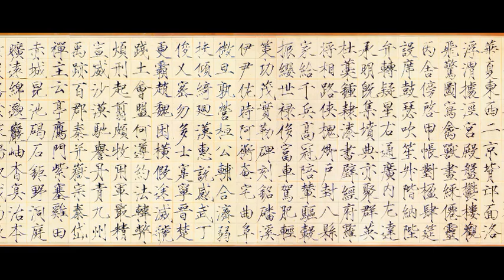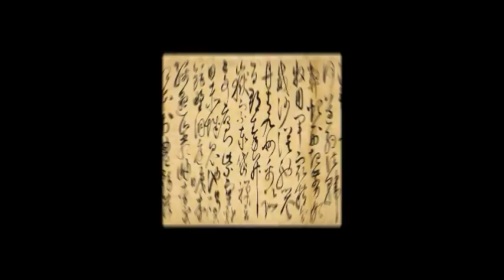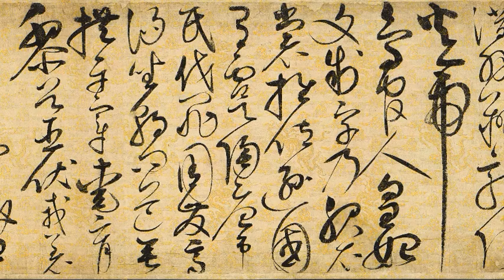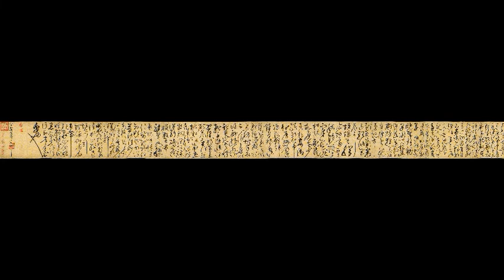北宋书画艺术领军元首-徽宗 赵佶《瘦金体千字文》《草书千字文》The great artist of the Northern Song Dynasty was Song Huizong zhaoji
宋徽宗赵佶（1082年11月2日-1135年6月4日）  ，号宣和主人，宋朝第八位皇帝（1100年2月23日-1126年1月18日在位），书画家。宋神宗第十一子、宋哲宗之弟。先后被封为遂宁王、端王。 哲宗于元符三年（1100年）正月病逝时无子，太后向氏于同月立赵佶为帝，次年改年号“建中靖国”。
宋徽宗即位之后启用新法，但是宋徽宗重用的蔡京等打着绍述新法的旗号，无恶不作，政治形势一落千丈。过分追求奢侈生活，在南方采办“花石纲”，在汴京修建“艮岳”。宋徽宗尊信道教，大建宫观，自称“教主道君皇帝”，   并经常请道士看相算。重和元年（1118年），置道官二十六等、道职八等。宣和三年（1121年），令三京置女道录、副道录各一员，始立道学制度。在宋徽宗集团的腐朽统治下，内部农民起义风起云涌，宋江起义和方腊起义先后爆发，北宋统治危机四伏。但是宋徽宗在艺术上的造诣极高。宋徽宗对绘画的爱好十分真挚，他利用皇权推动绘画，使宋代的绘画艺术有了空前发展。  他还自创一种书法字体被后人称之为“瘦金体”，他热爱画花鸟画自成“院体”。是古代少有的艺术型皇帝。
靖康元年（1126年），金军兵临城下，受李纲之言，禅让给太子赵桓，靖康二年（1127年）三月，与钦宗赵桓被金人掳去。金天会十三年（1135年）死于五国城，时年54岁。  南宋绍兴十二年（1142年）三月，棺椁被迎回南宋，葬于绍兴永佑陵。
赵佶与其他的书家一样，喜欢书写《千字文》，一生写了多卷，但仅存两件。其中一件是崇宁三年（公元 1104年）他22岁时创作的《瘦金书千字文》，现藏上海博物馆  。另一件，便是该作《草书千字文》，创作于宣和四年（公元1122年），赵佶恰好40岁。这两卷分别用真楷和狂草所书的千字文，都是根据周兴嗣的版本所创，中间除了为避讳而改了几个字之外，概无差异。
《草书千字文》写在11.72米长的整张描金云龙底纹白麻纸上，这种纸张是宫廷特制，制作这种特殊纸张需要上百道工序，制作方法已经失传  。在当时的条件下，要生产这样长度的无接缝纸张，可能要在江边把船舶排列成行，然后浇上纸浆，使之均匀，待自然干燥而成  。纸上的描金龙纹则是由画师用金粉手工一笔笔描绘出来的  。
艺术鉴赏编辑
《瘦金千字文》是宋徽宗在1104年所作，其所用的纸张为宫廷专供，呈淡黄色，历经千年仍保存完好。书法的落款为“崇宁甲申岁宣和殿书赐童贯”，不难看出，这套“千字文”是宋徽宗赐给北宋权宦童贯的。
童贯是宋徽宗在位期间的“六贼”之一，他依靠为徽宗搜括书画奇巧而上位，曾经掌兵权二十年，权倾一时。
1104年初春童贯率军灭亡吐蕃宗喀国，给宋朝带来了久违的军事上的荣耀。当他凯旋而归之时，宋徽宗为表彰其功绩，而将这套“千字文”赐给他。徽宗当年书写不止一册“千字文”，而这一册“千字文”布局合理，行笔流畅，应该是宋徽宗从中挑选的较满意之作。
对艺术非常重视的宋徽宗因为重用奸佞、挥霍无度而导致亡国命运。靖康之耻，宋徽宗被掳，北宋因此灭亡，大量宫廷珍宝玩物散落民间，这册“千字文”也不知所踪。
它再次出现的时候，是在清朝。此册“千字文”在清朝再次由皇宫收藏，落入了另一位喜好书画的皇帝——乾隆手中。乾隆在“千字文”上留下了“八徵耄念之宝”珍赏印。这册“千字文”后来自宫廷流出，曾经为著名书画家吴湖帆收藏，吴湖帆在册上留下了“梅影书屋”、“吴”、“倩盫”、“吴湖帆”、“待五百年后人论定”、“出门一笑大江横”等印，吴湖帆的弟子、我国著名书画鉴定大家徐邦达鉴也留下了“徐邦达珍赏印”、“孚尹”印。该册后来又经郭沫若之手，郭沫若题封“吴湖帆佞宋痕册郭沫若”钤印“郭沫若”。
此外，在这册《瘦金千字文》起首结尾处均有宋徽宗“赵”、“赵氏”印章，所用印泥为水或蜂蜜调朱砂而成，色泽相比油印更黄。
元朝著名史学家、文学家、藏书家袁桷曾赞“瘦金体”笔法飞动，有凌云步虚之意。在这册“千字文”中，这种特点表现得淋漓尽致：其用笔瘦劲、挺拔、舒展、遒丽，横划收笔带钩，竖下收笔带点，撇如匕首，捺如切刀，竖钩细长而内敛，连笔飞动而干脆，灵动娟丽，有欢畅流利之感。

《草书千字文》是北宋宣和四年（公元1122年）由宋徽宗赵佶书写的狂草书法作品，该作写在一张长为11.72米的描金云龙底纹白麻纸上  ，现藏于辽宁省博物馆。文物出版社、上海人民美术出版社各有影印本行世 。
该作书写的内容为南朝大臣周兴嗣创作的《千字文》。作品在保证线条质量的基础上，写得很迅疾威猛，气势浩荡，一泻千里，有“舍我其谁”之势 。全篇虽为长卷，却笔跃气振，跳动不息，毫无倦笔  。如同一首优美奔放的交响乐以书写的形式呈现在人们眼前。
《草书千字文》由于创作于描金云龙纸上，纸面光洁，笔墨渗透缓慢，因此通篇尖刻锐利的笔画居多，含蓄钝拙的笔画偏少。该作在用笔上极尽奔放驰骋之致，提按顿挫，轻重粗细，方折圆转，互相间交叉很有旋律，具有自然的、富于音乐感的气度。

《草书千字文》的结字大小错落，字势或稳重或鼓侧，意态生动  。该作是从怀素取法的，笔力丝毫不弱，筋力十足。赵佶将怀素的那种绵延之势运用得自由自在，尤其是对于圆转的运用，精熟至极，每个字都形成一种包围之势，结构空间充满坚韧的弹性。但是有些字大圈套小圈，圈圈相扣，显得笔法雷同，有所美中不足。从用笔、结体的熟稔精妙，乃至书写意境而论，与怀素相比难分伯仲。

千字文
天地玄黄，宇宙洪荒。日月盈昃，辰宿列张。寒来暑往，秋收冬藏。闰馀成岁，律吕调阳。云腾致雨，露结为霜。金生丽水，玉出昆冈。剑号巨阙，珠称夜光。果珍李柰，菜重芥姜。海咸河淡，鳞潜羽翔。龙师火帝，鸟官人皇。始制文字，乃服衣裳。推位让国，有虞陶唐。吊民伐罪，周发殷汤。坐朝问道，垂拱平章。爱育黎首，臣伏戎羌。遐迩壹体，率宾归王。鸣凤在树，白驹食场。化被草木，赖及万方。盖此身发，四大五常。恭惟鞠养，岂敢毁伤。女慕贞洁，男效才良。知过必改，得能莫忘。罔谈彼短，靡恃己长。信使可覆，器欲难量。墨悲丝染，诗赞羔羊。景行维贤，克念作圣。德建名立，形端表正。
千字文原文背景
南北朝时期，梁武帝命人从王羲之作品中挑出一千个不同的字，每纸一字教授皇子，但杂乱难记，于是他命文学侍从员外散骑侍郎周兴嗣将这一千字编撰成一篇通俗易懂的启蒙读物，便成了《千字文》。全文除洁字出现两次外，全无重复 [10]  。《千字文》开篇即用“天地玄黄”四字，取自《易经》“天玄而地黄”，意为混沌未开，象征着愚昧的初始